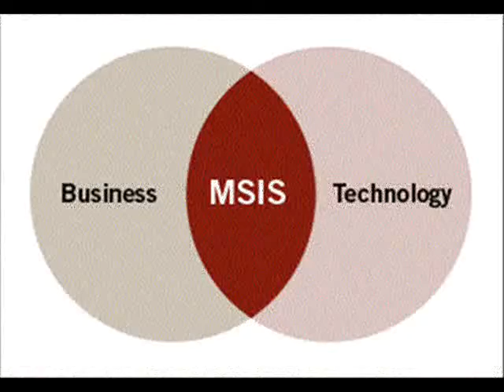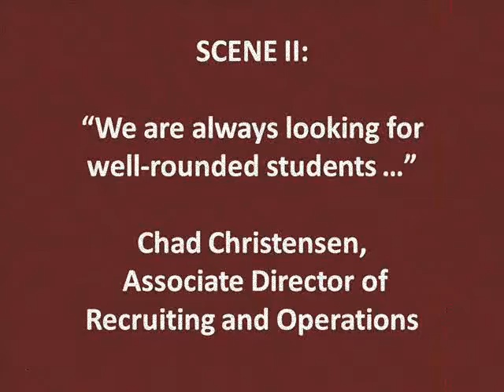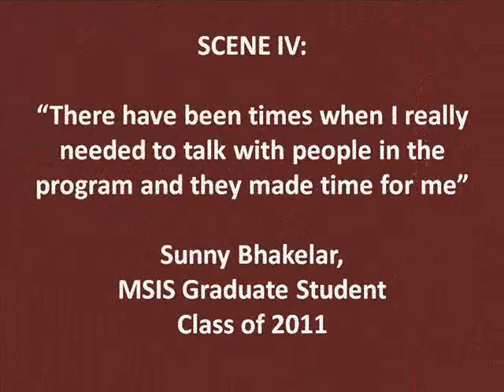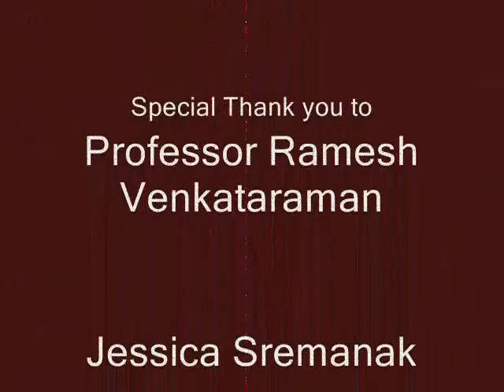Kelley School of Business MSIS Program Video for Prospective Students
Are you interested in receiving a  degree in MSIS at a top ranked institution?  Consider the program where distinguished professors and the brightest students from across the globe meet to transform business through technology. Check out this video to get a new perspective.